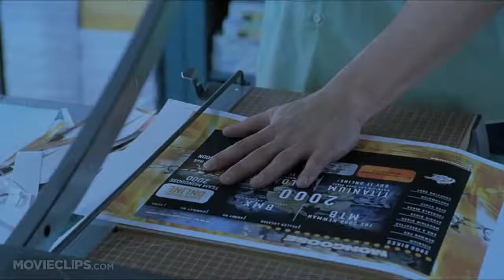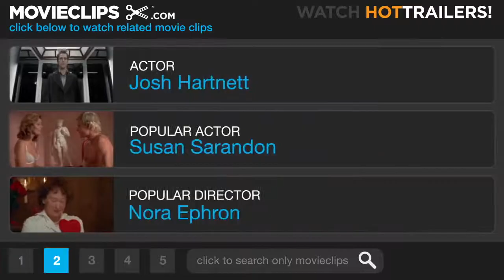y2mate com 40 Days and 40 Nights 212 Movie CLIP The Layout Problem 2002 HD gAVNayJY7Tc 720p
Big jbc High nbi Bjbjbvovogvtofcofcficfcicifcfcfocfcfocofcfoccogc Big jbc Bjbjbvovogvtofcofcficfcicifcfcfocfcfocofcfoccogc High nbi Big jbc High bci High nbi